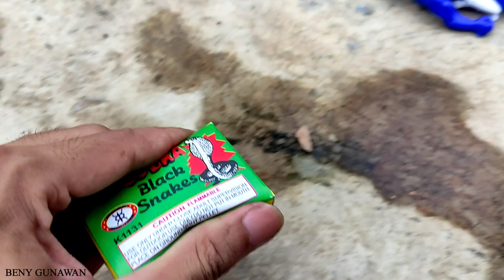EXPERIMENT NYUMET MERCON COBRA DI KAMEN RIDER BIRU